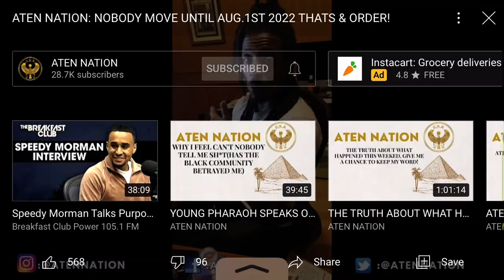The Shadow Government Is Trying To assassinate Pharaoh Aten (SHARE THIS EVERYWHERE!!)